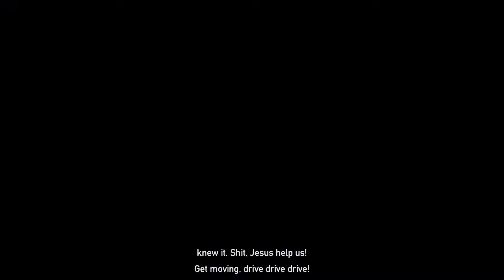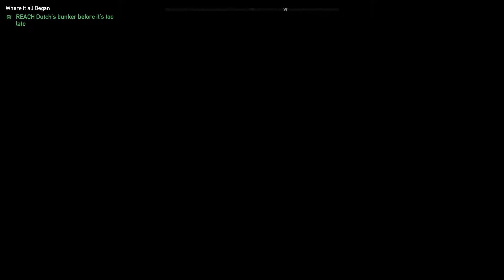Far Cry 5 Tüm Alternatif Sonlar (İyi-Nükleer-Kötü) [BR6]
Far Cry 5 - 3 Alternatif Son (İyi-Nükleer-Kötü)

@PC Game
PC Game
Rainbow Six
@Rainbow Six
Ghost Recon
@Ghost Recon